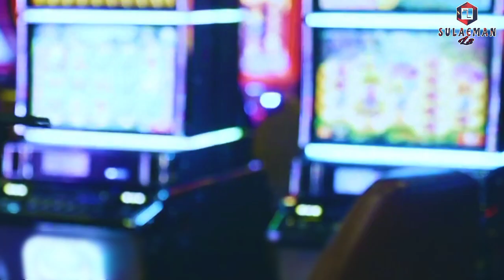MAFIA SALAH SASARAN MERAMPOK KE ACARA PERNIKAHAN YANG DI PENUHI OLEH PASUKAN PALING MEMATIKAN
JUDUL FILM
THE BEST MAN 2023

Hallo teman teman kembali lagi bersama dengan saya hanya di channel Sulaemans ,Kali ini Mimin akan membawakn sebuah alur cerita film yang berjudul the best man 2023.
Film ini mengisahkan tentang pensiunan tentara bayaran yang harus kembali kekehidupan nya lagi.
Karna pada saat saudaranya menikah,telah terjadi aksi penyanderaan dari mantan anggota nya sendiri yang telah berhianat ,sehingga hal itu membuat para mantan pasukan tentara bayaran terbaik harus bertindak untuk memerangi para pemberontak kembali

TAK USAH BERLAMA LAMA LAGI LANGSUNG SAJA KITA KE ALUR CERITA FILM NYA JANGAN LUPA UNTUK DUKUNG TERUS  CHANNEL SULAEMAN LS INI AGAR TETAP BERKEMBANG DAN BISA MENYAJIKAN ALUR CERITA FILM KESUKAAN ANDA DENGAN CARA TEKAN TOMBOL LIKE KOMEN SUBCRIBE DAN YANG TER AKHIR AKTIFKAN TOMBOL LONCENG NYA,AGAR ADA VIDIO VIDO TERBARU ADA NOTIFIKASI DI HP KALIAN.

1976,allowance is Made for "fair use" purpose such as critisicm,comment,news reporting,teaching,scholarship,and research.fair use is a use permitted by copyright statute that might otherwise be infrining.non-profit,educational or personal use tips the balance in favor of fair use."

TERIMA KASIH YANG SUDAH SUPPORT CHANNEL SULAEMAN LS
-DAN TOMBOL LONCENG NYA AGAR ADA VIDIO TERBARU DARI KAMI,ADA NOTIFIKASI DI GADGET KALIAN. THANK YOU🙏😇🙏